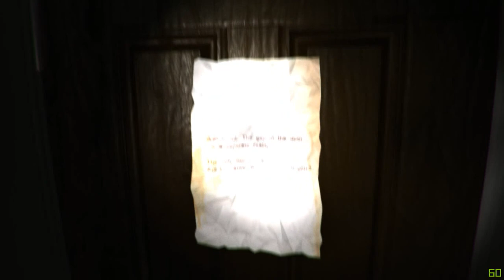PuniTy - Silent Hills P.T. Recreation PC Gameplay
Silent Hills P.T. Playable Teaser PC Remake PuniTy Gameplay Intel Core i5 2500K and EVGA Geforce GTX 660 ACX PC Gameplay First Look Preview.

• PC

- CPU: Intel Core i5 2500K @3.3Ghz - 3.7Ghz Turbo 2.0
- VGA: EVGA Geforce GTX 660 NON TI ACX 2GB GDDR5
- RAM: 8GB KINGSTON HyperX Fury DDR3 1600Mhz
- MOBO: ASUS P8Z77-V LX
- OS: Windows 8 Professional X64

"PuniTy," as Qureshi calls it, is a project designed as part of a 3D modelling workshop that Qureshi will be teaching in September. Originally, Qureshi was going to create a simple, non-terrifying apartment due to its simultaneous simplicity, familiarity and variety of objects it would contain. However, since the workshop is aimed at game developers, Qureshi decided to attempt to recreate the infamous haunted hallway. You can see screenshots of his impressive work above, or visit his page for a step-by-step breakdown of how he managed this impressive feat (in four weeks by himself, no less).